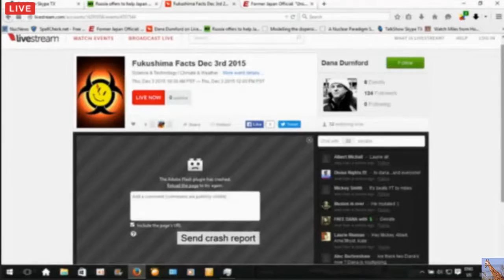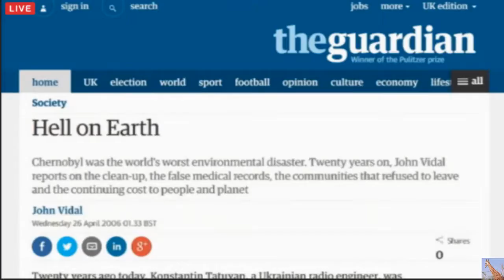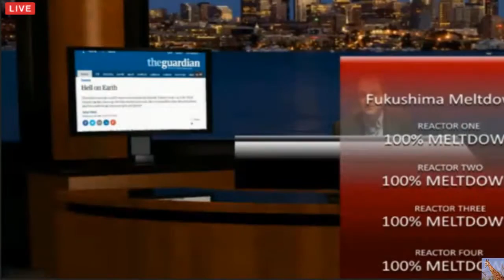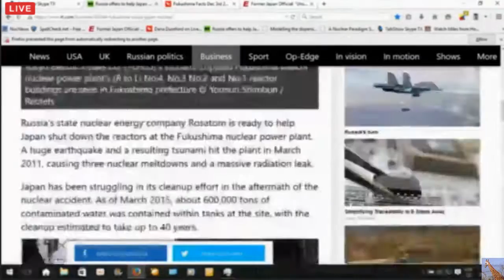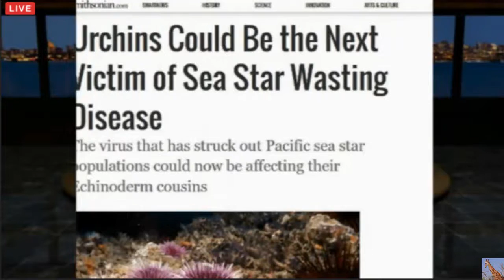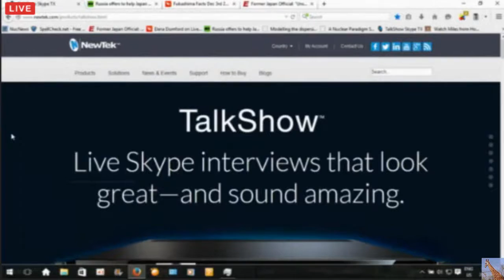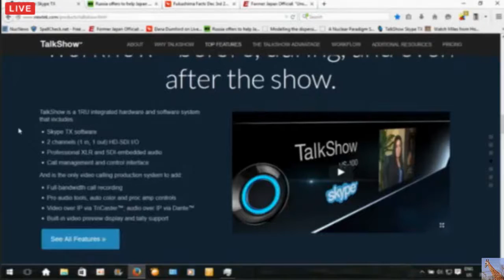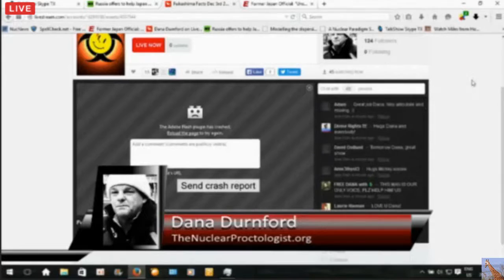Fukushima Facts w/ Dana Durnford (Episode #5) 12/3/15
Dana wrote: Dana Durnford from thenuclearproctologist.org brings you the best coverage of Fukushima melt downs without the banana's potato chips walking in sunshine nonsense.

He does daily one hour presentations at LiveStream.com. Here's the link to catch the live shows at 10:30 AM Pacific Canada time or 1:30 PM Eastern Standard Time.

Not to mention the St. Louis Landfill leaking radioactive waste, Hanford, Sellafield, etc, etc etc.
What have we learned since then?  NOT MUCH!  Tokyo 2020 Olympics?  Wow. UnFukushima Believable.